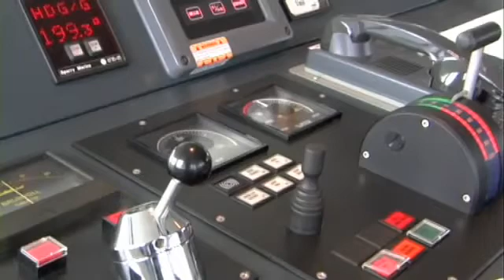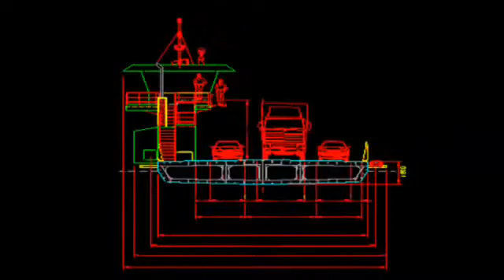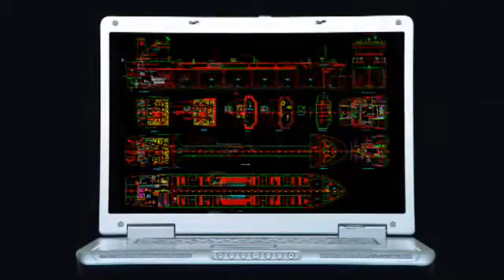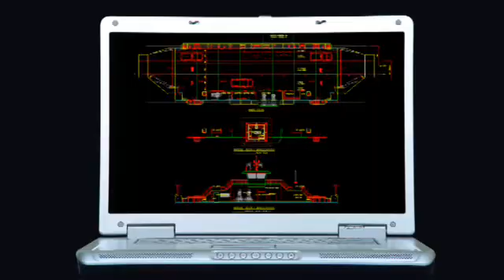FKAB the Movie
FKAB Marine Design has delivered successful ship designs for more than 50 years. Regardless of the size of the project, our ideas grows out of technological knowledge combined with an understanding of the changes in the outside world and new shipping needs.

We do a lot more than just designing vessels, visit us and discover more.